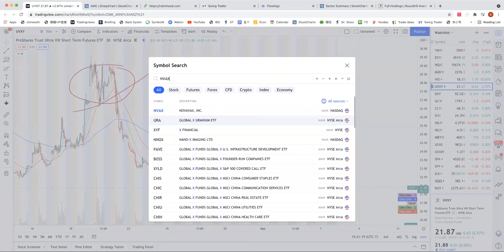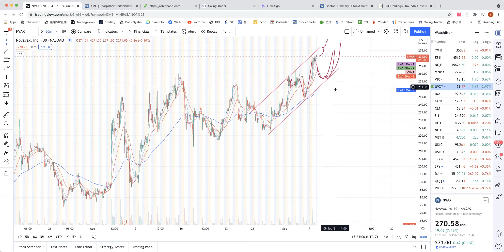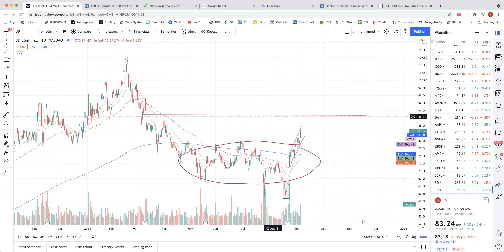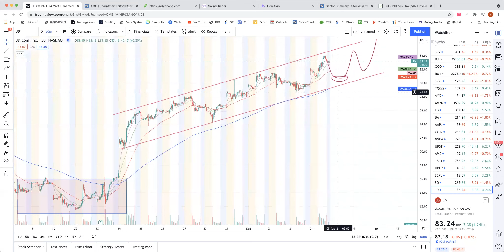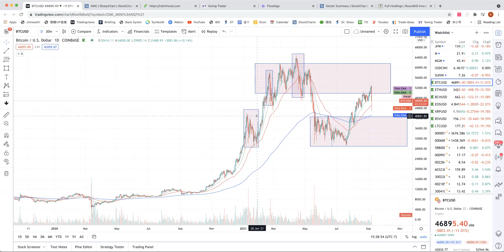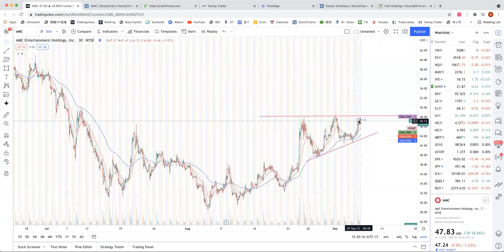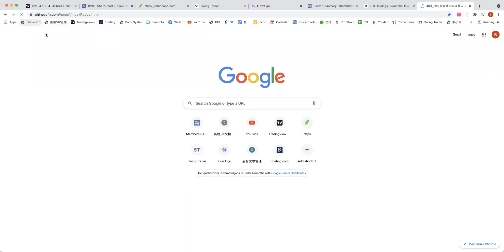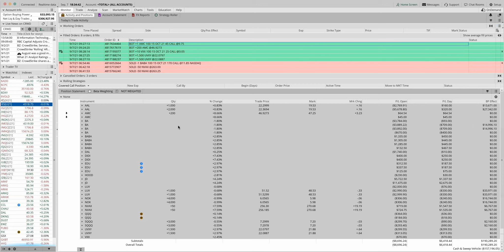入手做空標的，多空都賺錢【布布為盈】